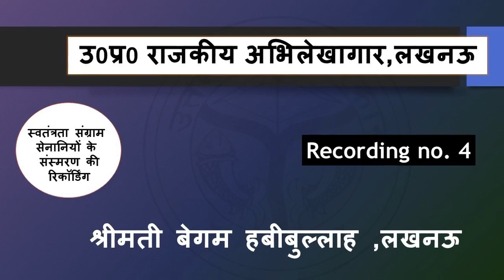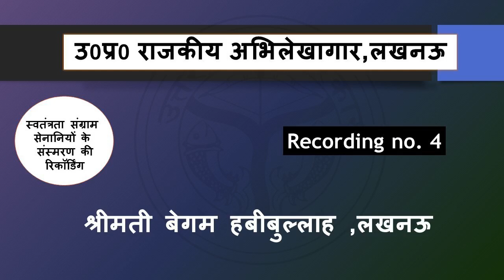Culture Department UP || Memoirs of freedom fighter Mrs. Begum Habibullah by UP State Archives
उo प्रo राजकीय अभिलेखागार लखनऊ, संस्कृति विभाग द्वारा संचालित मौखिक इतिहास योजना के अन्तर्गत स्वतंत्रता संग्राम सेनानी श्रीमती बेगम हबीबुल्लाह के संस्मरण की रिकॉर्डिंग।
मूल रूप से 27 मई 2013 को रिकॉर्ड किया गया || लखनऊ